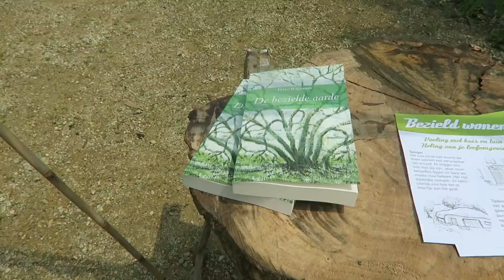Een zalige middag in de Ecogardens te Nukerke ;-)